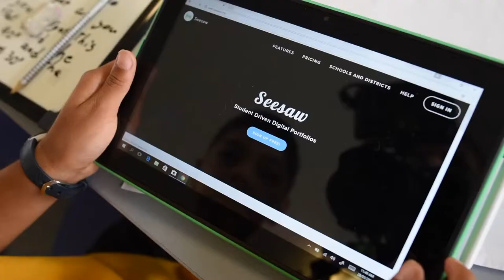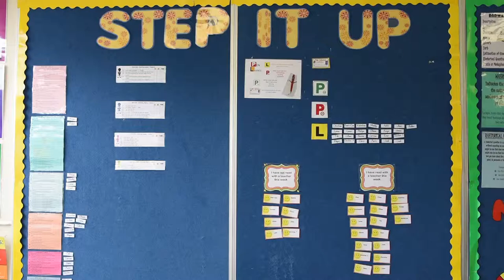ALL Case Study: Creating active learners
Learn how one school is using Visible Learning strategies and Seesaw to have rich conversations about learning and build a deep culture of learning in their community. Read more about this Australian Learning Lecture Case Study